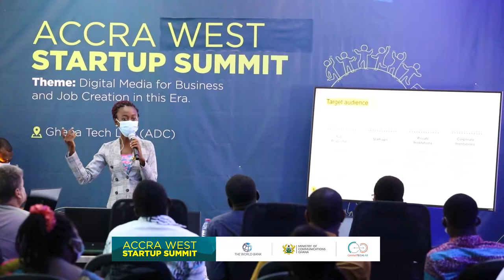Accra West Local Startup Summit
Ghana Tech Lab has hosted the Accra West Startup Summit to enhance youth entrepreneurial skills in digital media.

The Base Innovation Program aims to enhance startup development and youth employability through curated digital skills training, incubation, and employability programs.

This year, a Digital Media skills training program was organized for young unemployed people with entrepreneurial spirits and mindsets.

The training program spanned six weeks. Trainees were equipped with digital media skills in photography, digital marketing, graphic design, sound design, videography, creative writing, and blogging.

As a result, five startups were birthed out of the training program, which began in May.